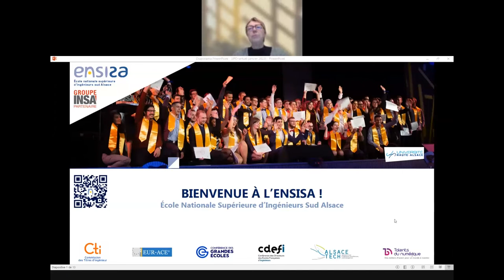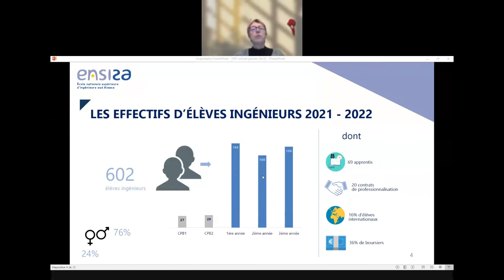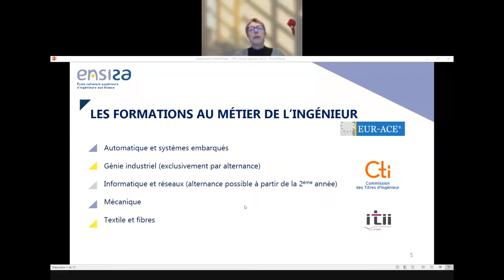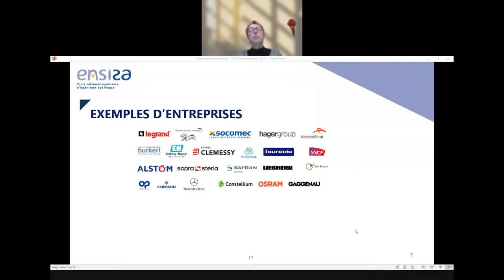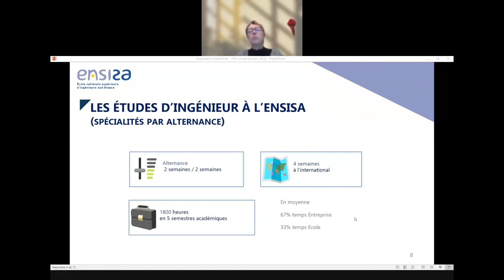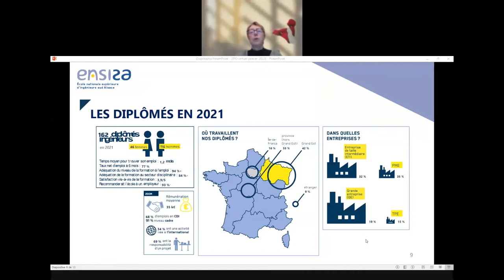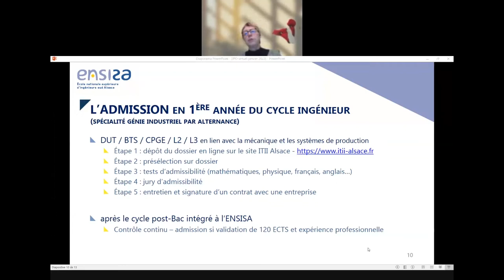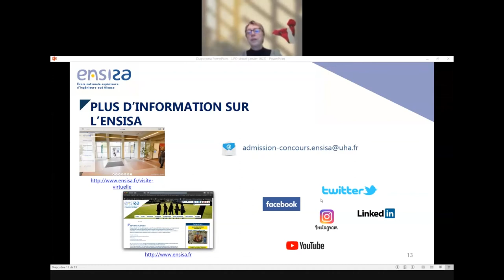JPO 2022 - présentation de la spécialité génie industriel 🏭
Depuis plus de 160 ans, l'ENSISA forme des ingénieurs. D’abord centré sur l’ingénierie des fibres et des matériaux textiles, le cœur de métier de notre école couvre maintenant 5 spécialités, au cœur de l’industrie du futur et de la transformation numérique de la société, en associant enseignement supérieur public, recherche et transfert de technologie : automatique et systèmes embarqués (ASE), génie industriel (GI), informatique et réseaux (IR), mécanique (Méca) & textile et fibres (TF).

Dans cette vidéo, vous pourrez retrouver une présentation de la formation informatique & réseaux de l'ENSISA, animée par Évelyne Aubry, responsable de la spécialité et Thomas Weisser, enseignany-chercheur.

Journées portes ouvertes virtuelles 2022.